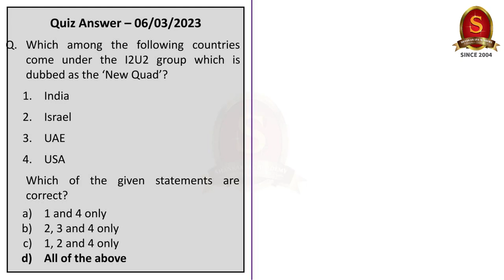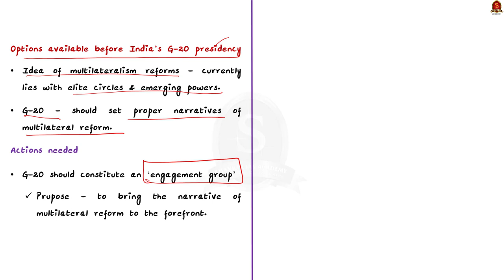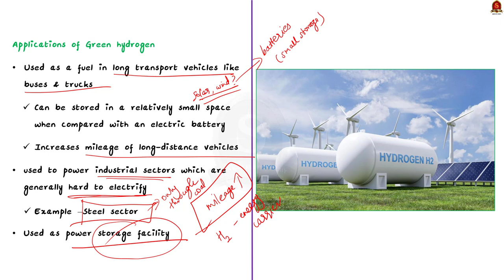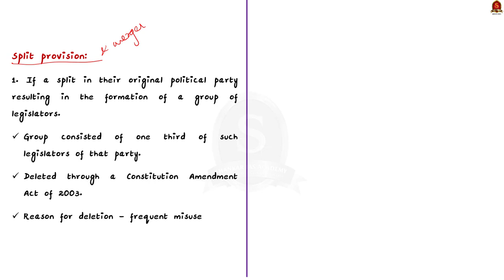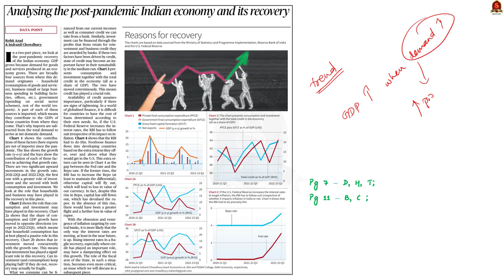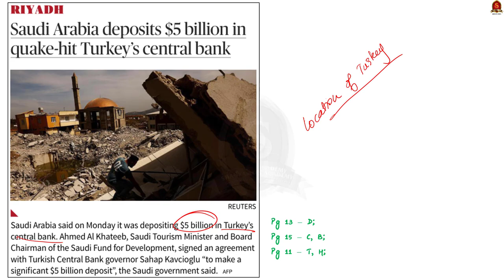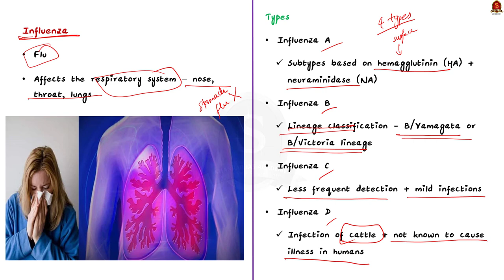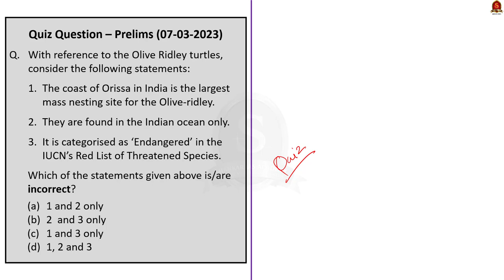The Hindu Daily News Analysis || 07th March 2023 || UPSC Current Affairs || Mains & Prelims '23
Time Stamping
►►Introduction - 00:00
►►List of Topics - 00:30
1. Multilateral reforms as a priority in the G-20 (G20, Multilateralism) - 00:50
2. How to become a green hydrogen superpower (Green Hydrogen, Grey Hydrogen, Benefits and applications) - 12:56
3. The anti-defection law is facing convulsions (Anti-defection law, Split and merger of parties) - 19:40
4. India reducing dependence in healthcare, says Modi (PM-JAY, Components) - 24:32
5. Analysing the post-pandemic Indian economy and its recovery (Indian Economy recovery trends) - 28:50
6. Saudi Arabia deposits $5 billion in quake-hit Turkey’s central bank (Location of Turkey, Waterbodies around Turkey) - 36:08
7. Rushikulya sands teem with Olive Ridleys (Olive Ridley Turtles, Arribada) - 38:57
8. Persistent cough, a predominant symptom of influenza, say doctors (Influenza, Types, Transmission, Symptoms) - 43:13
9. Prelims Practice Questions - 47:00
10. Mains Practice Questions - 51:33